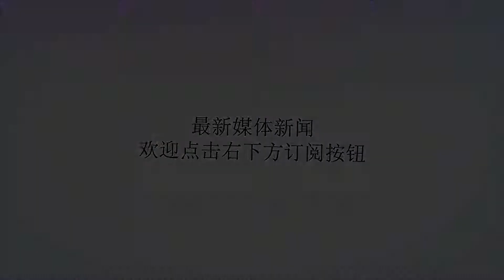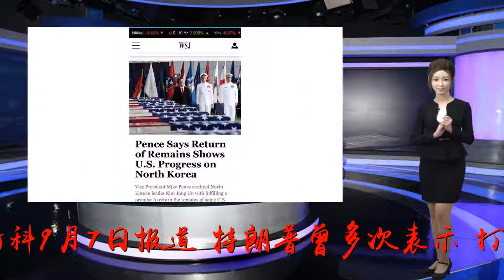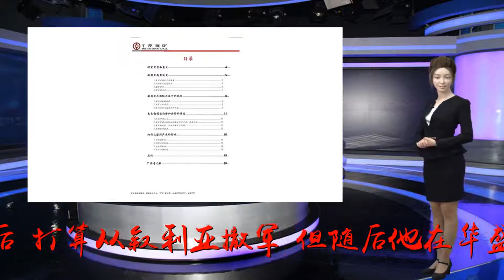特朗普批准叙利亚新战略：不撤军 驻军无限延长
谢谢！《华盛顿邮报》引述美国国务院高官的话称，不久前宣称打算从叙利亚撤军的美国总统特朗普，批准了叙利亚新战略，将美国驻叙境内美军的停留期限无限延长。俄罗斯卫星通讯社莫斯科9月7日报道，特朗普曾多次表示，打击"伊斯兰国"行动完成后，打算从叙利亚撤军。但随后他在华盛顿提出美军将驻留在叙利亚，直到从恐怖分子手中解救的地区局势稳定以及彻底扑灭"伊斯兰国"复燃的威胁。但他没有给出一个具体期限。《华盛顿邮报》报道，美国更新了在叙利亚的任务。现在他们将伊朗撤离叙利亚以及所有叙利亚人和国际社会支持的政府取得稳定列为任务。报道称，主要原因是美国不确信俄罗斯会支持美方解决伊朗从叙撤军的问题。早前特朗普表示，莫斯科可能是一个伙伴。据悉，目前叙利亚境内美军人数将近2000人。在7日召开的德黑兰俄土伊三国领导人峰会上，伊朗总统鲁哈尼称，希望美国立即撤出叙利亚，并称在解决叙利亚问题上，美国发挥不了什么积极作用。俄罗斯总统新闻秘书佩斯科夫表示，俄方与伊朗峰会其他各方立场一贯，“在叙利亚非法保持存在的国家撤出该国是我们的目标”。